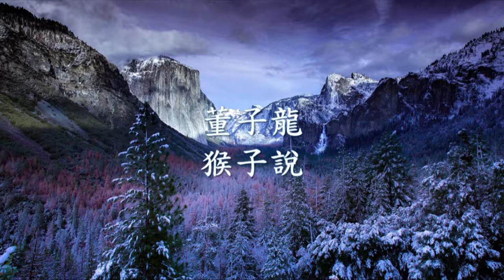董子龍 - 猴子說.mp4